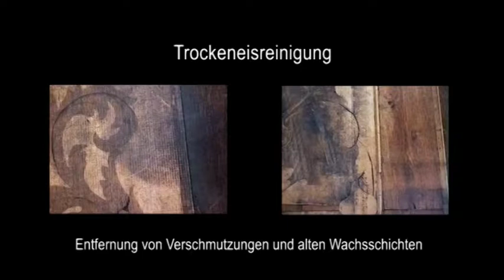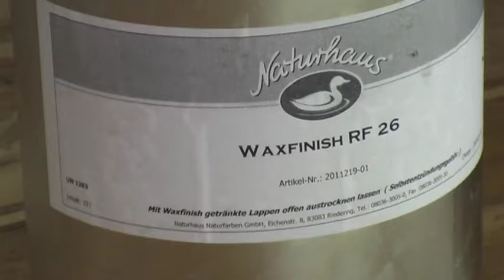Restaurierung des Marketerieparketts im „Grünen Salon“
Die Filme über Restaurierung entstanden für die Ausstellung „KaiserRäume – KaiserTräume“ im Jahr 2007 in der Bamberger Residenz, in der das Publikum Restauratorinnen und Restauratoren in „lebenden Werkstätten“ bei der Arbeit zusehen konnten. Um alle Arbeitsschritte sichtbar zu machen, wurden die Videos gezeigt. //

Marketerieparkett ist eine besonders luxuriöse und seltene Sonderform des Parkettbodens. Im Kaiserappartement ist es in zwei Räumen verlegt. Marketerie setzt sich, einem Puzzle vergleichbar, aus unterschiedlichen Teilen oder auch Materialien zusammen, die auf einem nicht sichtbaren Trägermaterial, dem Blindholz, aufgeleimt werden. Schäden sind meist Folge von Baumängeln, übermäßiger Nutzung und unsachgemäßer Pflege. Der Film zeigt, wie Trockeneis altes Wachs und Schmutz gleichsam wegradiert. Es werden lose Marketerieteile gefestigt, Fehlstellen geschlossen und schließlich ein neuer Schutzüberzug aufgetragen.

Film: Marion Biesalski
Mitwirkende: Heinrich Piening (fachliche Beratung, Filmszene Trockeneisreinigung) und weitere Mitarbeiter der Schlösserverwaltung, Benoit Tyminski und Mitarbeiter der Fa. Ross, Schmidt und Partner (Restaurierung)